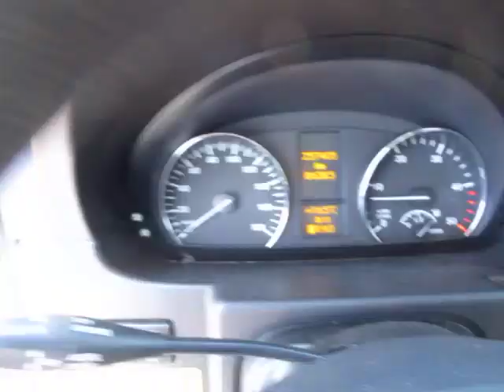GovDeals: 2017 Mercedes-Benz Sprinter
2017 Mercedes-Benz Sprinter sold by Niagara Region, ON on GovDeals.com